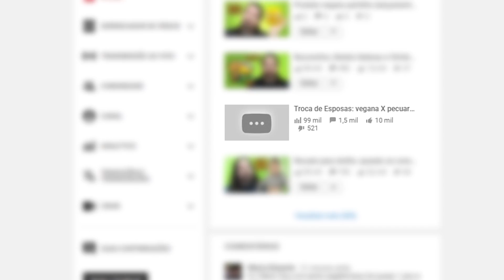[REUPLOAD] Troca de Esposas: vegana x pecuarista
Vídeo reenviado (feito um reupload) porque a RecordTV resolveu tirar o original do ar por ter umas partes do programa para ilustrar a minha opinião. Mesmo após explicação, a RecordTV manteve a posição e eu levei um strike do YouTube. Esta versão não tem trechos do programa, mas a opinião continua, na íntegra.